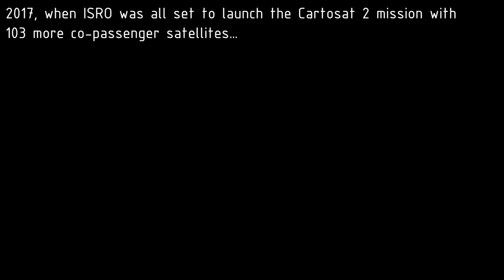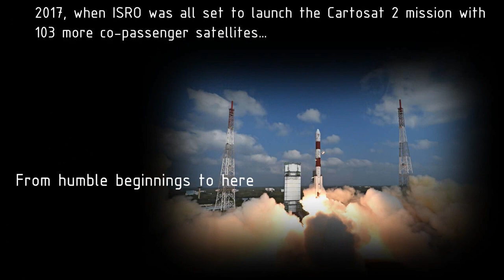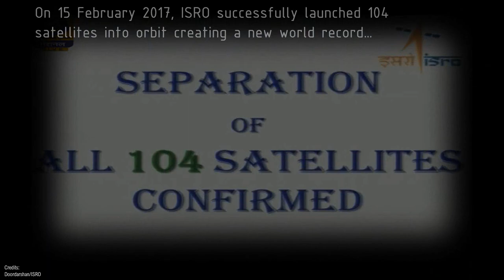Tribute to ISRO - India - Launching 104 satellites successfully - PSLV C37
On 15-February-2017 ISRO created a world record by launching and deploying 104 satellites in orbit. The erstwhile record was of Russia with 37 satellites. This video is a tribute to ISRO on this remarkable achievement.

ISRO was in 1969, and started space exploration with very basic rockets - called sounding rockets. Currently, they operate two launch vehicles first being the PSLV or Polar Satellite Launch Vehicle to inject satellites in LEO and GSLV or Geosynchronous Satellite Launch Vehicle to launch satellites to GTO.

Other notable missions of ISRO are the Chandrayaan 1 and 2 (Lunar Exploration) and Mangalayaan (Mars Mission).

Soundtrack

Composer: Fran Soto
Track: Hero Memories
Album: Sigma